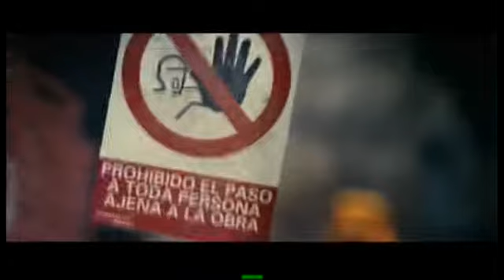Tráiler de 'La chispa de la vida', con Antonio Garrido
El tráiler de la nueva película donde participará el padre de los Castillo, ya disponible.